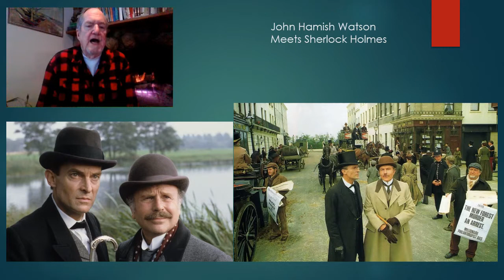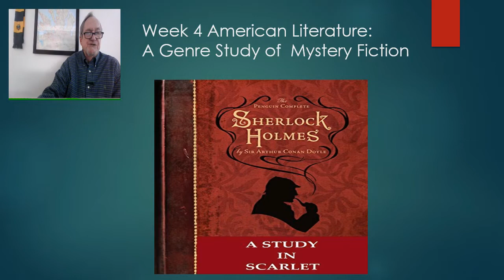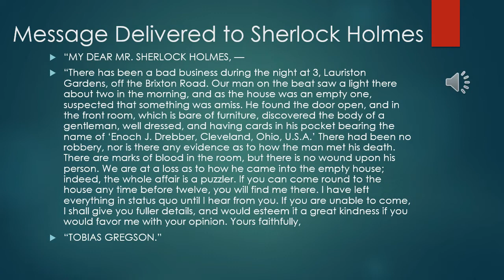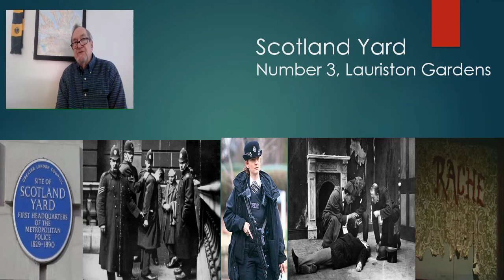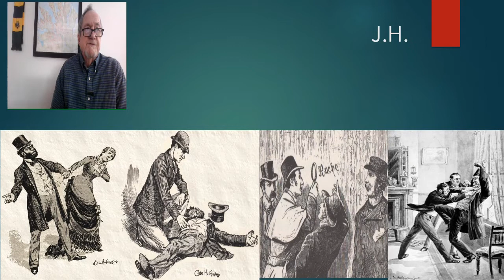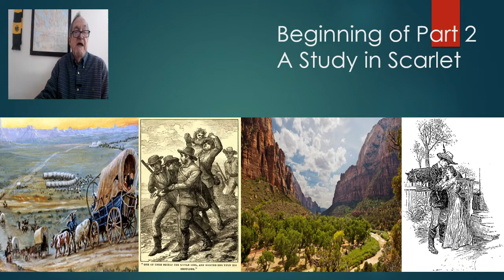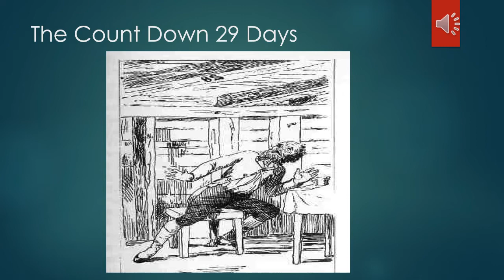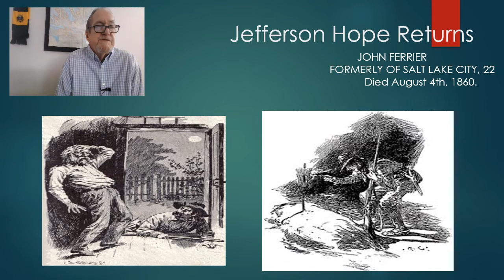A Study in Scarlet 1887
A Study in Scarlet Sherlock Holmes by Arthur Conan Doyle 1887